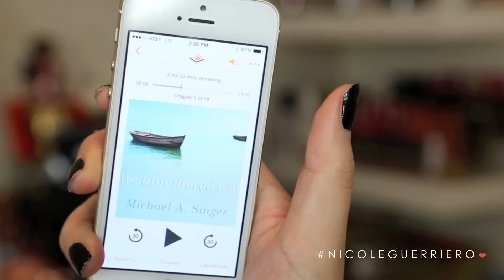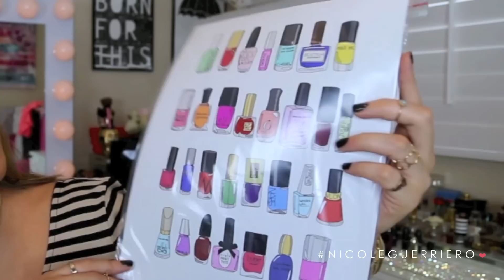August Favorites 2014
Hi.
143.
Bye.

Nicole Guerriero
1201 Gandy Blvd N

Products Mentioned:
Soap & Glory Heel Genius & Hand Food
Anastasia AMREZY Palette
Salon Perfect Makeup Correcting Sticks
Gerard Cosmetics Gloss -- Wild Orchid
Milani Lip liners -- Spice & Nude
Maybelline Soft Matte Lipsticks --Touch of Spice & Lust For Blush
Too Faced Melted Lipstick -- Melted Berry
Soft Lips 5 n 1 Lip Balm - Blueberry Pomegranate
Sephora Pearl Mask
LA Girl Pro Conceal HD Concealer
Skindinavia The Makeup Primer Spray

The End.